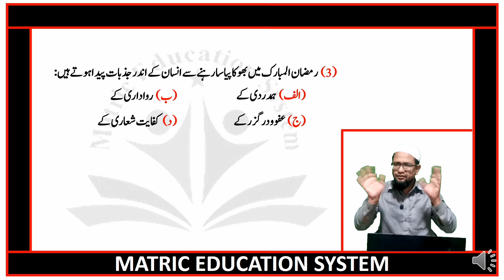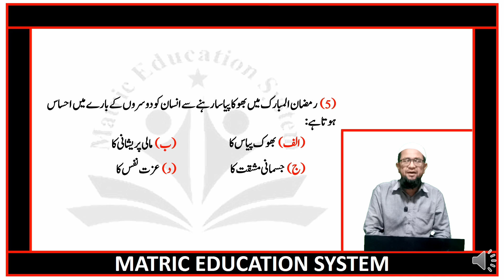9th islamiyat new book | ch # 02 lecture no 31 | Ebaadat , Rooza | Mcqs , choose correct options.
9th Islamiyat chapter no 02 | 9 islamiat  | islamiyat  | imaniyat o ebadaat | 9 class islamiat | islamiat | grade 9th islamiat | chapter no 02
Time Codes
اس ویڈیو میں ہم پڑھے گے نہم اسلامیات نیو بُک 2022 باب دوم ' ایمانیات اور عبادات ' اور باب دوم کا ہم جز الف پڑھ رہےہیں
یہ ہمارہ لیکچر #11 ہے اور اس لیکچر کا ہمارہ ٹوپک ہے 👇
👈 :  عقیدہ توحید اور عقیدہ توحید کی اہمیت
اسلامیات نیو بُک کے تمام لیکچرز کی پلے لسٹ کا لینک 👇
 Matric education system has brought  to you lecture of Hafiz Muhammad Abid Hussain on 9th islamiyat new book 2022  chapter no 02 leacture no 11  akeda toheed , and it's importance After that students will be able to know about akeeda toheed and its importance   . This lecture is specially recorded for students of 9th class. 9th class from all Punjab Boards and is based on the current curriculum of study for 9th islamiyat new book 2022 with amazing Urdu slides on the current curriculum of study for 9th class islamiyat new book 2022. All these lectures are conducted in Urdu  medium to facilitate Pakistani students.
Teaching & Study Standards In Pakistan For matric ( science and arts groups ) in Urdu medium.
Matric education system has brought to you lecture of Hafiz Muhammad Abid Hussain on 9th islamiyat new book 2022 chapter no 02
ebadat (rooza) leacture no 31 MCQs.
Topic details:
ب ( عبادات )روزہ
کثیراالنتخابی سواالت
This lecture is specially recorded for students of 9th class. 9th class from all Punjab Boards and is based on the current curriculum of study for 9th islamiyat new book 2022 with amazing Urdu slides on the current curriculum of study for 9th class islamiyat new book 2022. All these lectures are conducted in Urdu medium to facilitate Pakistani students.